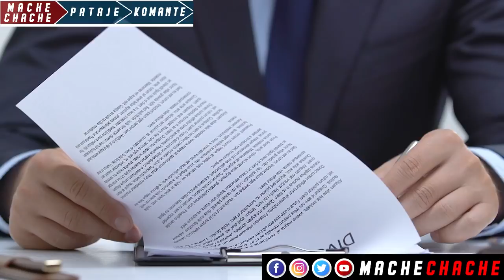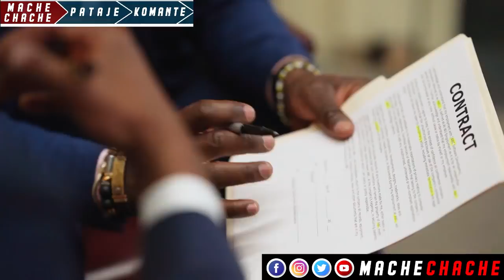Problèm…Aprè Aksyon sa PM Ariel ap anba kòb…?Repiblik Dominiken trase yon gwo egzanp